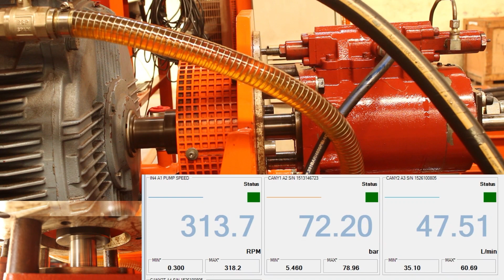MITSUBISHI TYPE: MKV 23A LFA X 10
S/N :  1100

221, Madhav Darshan, Waghawadi Road,

we supply following
MAIN ENGINE, AIR COMPRESSOR, AUXILIARY ENGINE, FRESH WATER GENERATOR, HYDRAULICS, OIL SEPARATORS / PURIFIERS.

Our workshops are fully equipped with all the latest tools to repair/recondition all types of machines & with qualified technical Staff.

Workshops: Bhavnagar & For Purifiers in Mumbai.

BRANDS:

ALFA LAVAL
AKASAKA
B & W
DEUTZ
DOXFORD
FIAT
HANSHIN
MAK
MAN
MITSUBISHI
STORK WERKSPOOR
SULZER
WESTFALIA
& OTHERS.